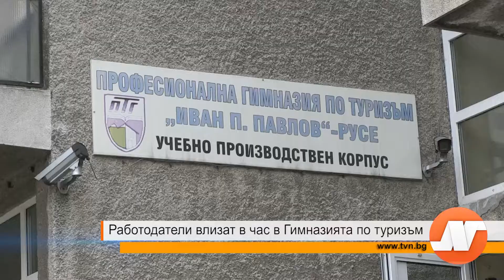Работодатели влизат в час гимназията по туризъм